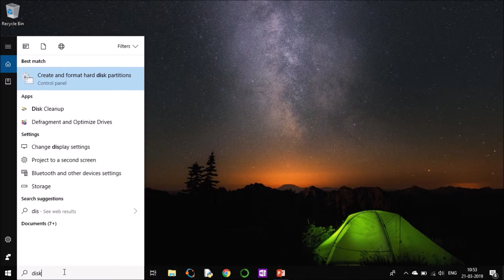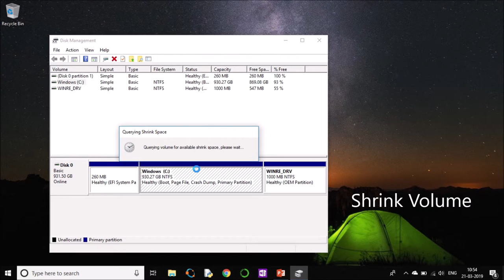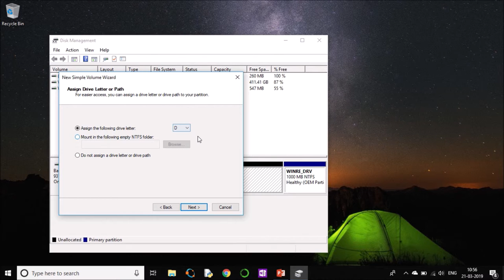How to partition c drive in windows 10 without formatting